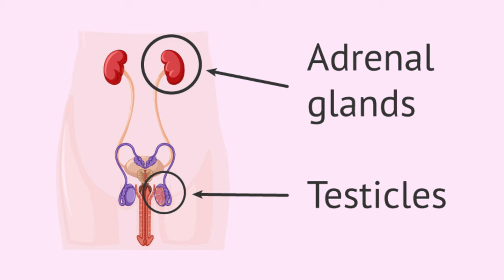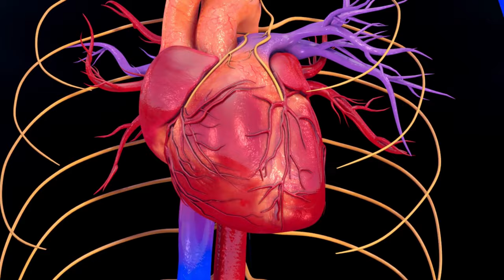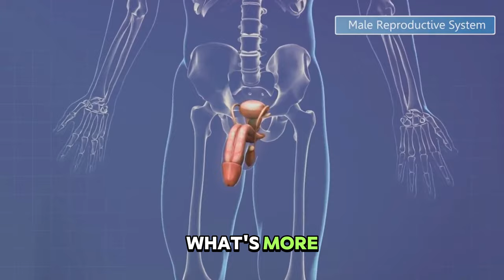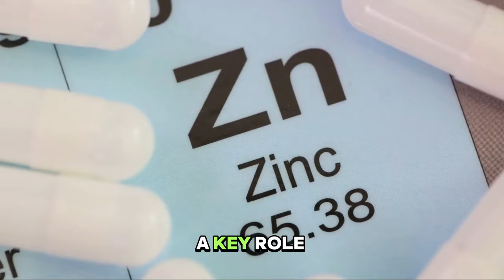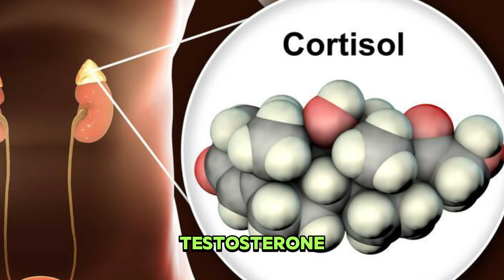7 Natural Supplements To Skyrocket Testosterone | Testosterone Booster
Boost your testosterone levels naturally with these 7 supplements! Our testosterone booster guide will show you the best, scientifically-proven natural supplements to help you achieve peak performance and vitality. Say goodbye to expensive and potentially harmful synthetic methods, and hello to these powerful and safe testosterone-boosting supplements!